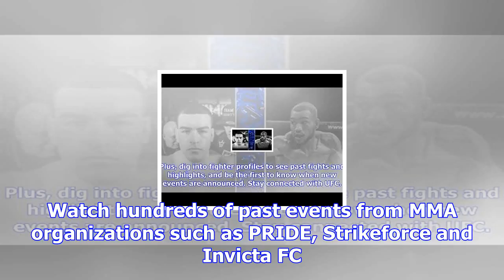Ufc® fight pass™ - watch live and on-demand ufc ppv events now